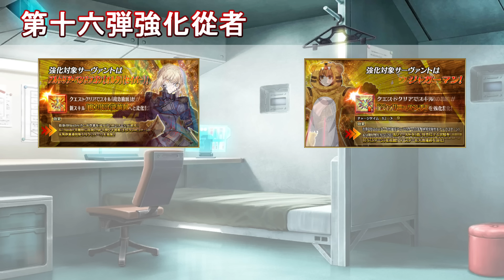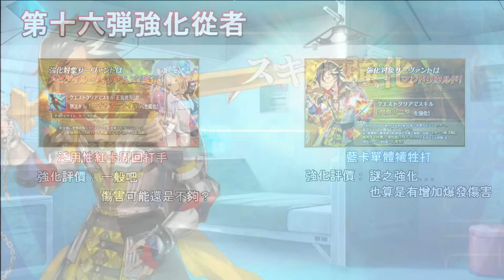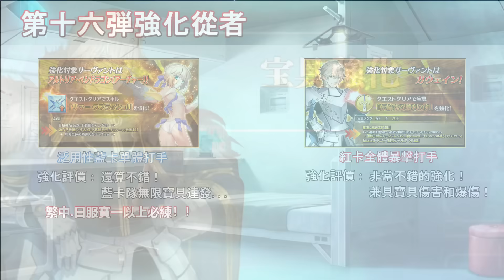【FGO】黑傻成為最強四星！| 泳裝阿比居然也有強化？| 從者全分析【by.雷槍】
日服8周年記念從者強化任務第16弾～8th Anniversary～特別編
這次的強化算是大家都有實際上的強化，最大的變化應該是黑傻、高文和迦爾納吧！老實說四星這樣一直強化下去，有些五星是不是要被降格了www
弓周郎：「沒事我繼續蹲，總有一天能成神」

0:00 前言
0:56 黑傻與豹人
2:41 屁股槍與蘋果弓
3:47 奶光與安徒生
4:33 迦爾納與泳裝沖田
5:23 皇女與泳裝清姬
6:25 泳裝與曼迪卡爾多
7:11 泳裝傻巴與高文
8:00 總結